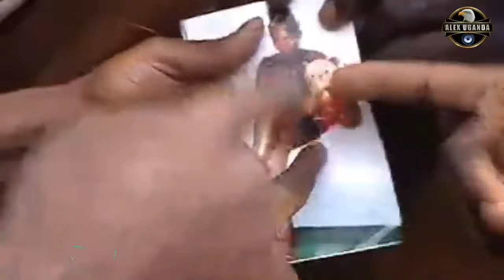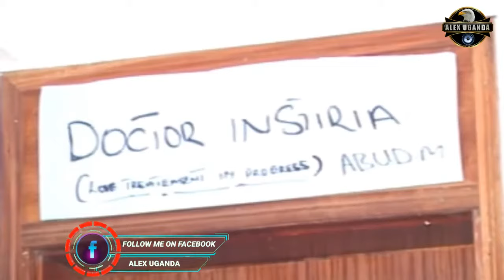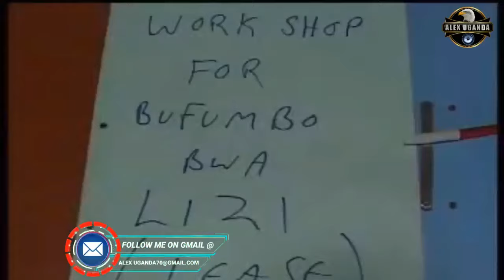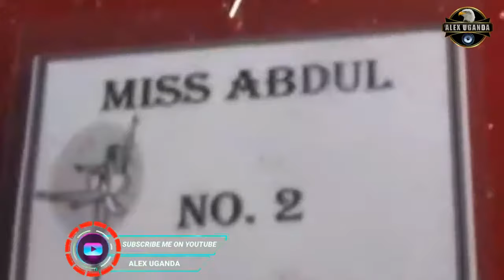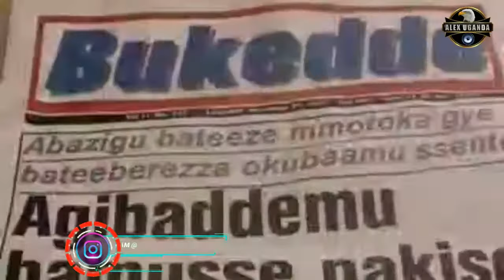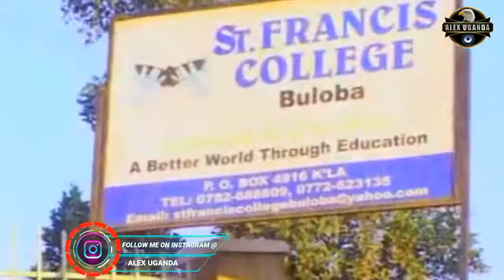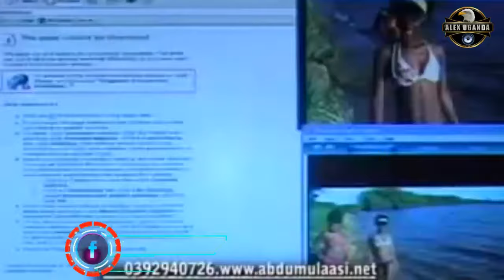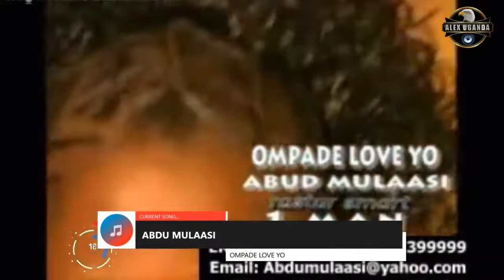The Best Of Abdu Mulasi Hits Songs Non Stop Videos.